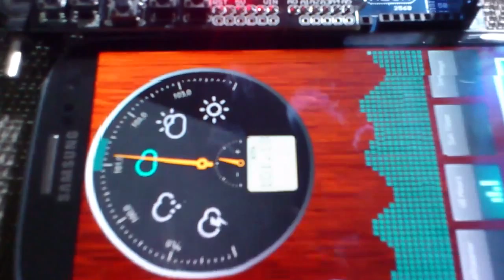Arduino MPL115A1 Atmospheric Pressure-Temperature Sensor